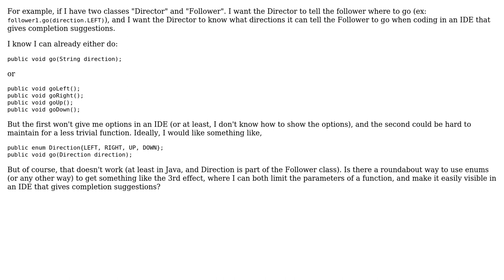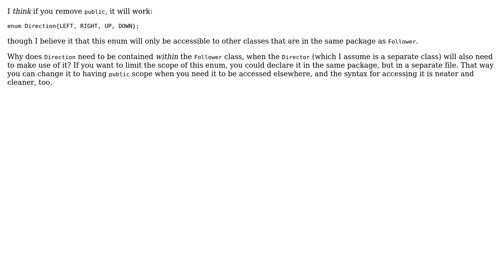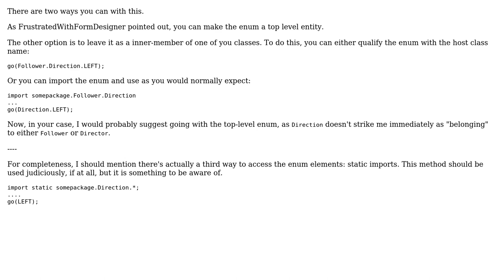Software Engineering: Is there a way for Object 1 to call Object 2's enums in a function call?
With thanks & praise to God, and with thanks to the many people who have made this project possible! | Content (except music & images) licensed under CC BY-SA | Music | Images & others | With thanks to user Travis user FrustratedWithFormsDesigner user FeedbackLoop and the Stack Exchange Network Trademarks are property of their respective owners. You are responsible for your own actions.